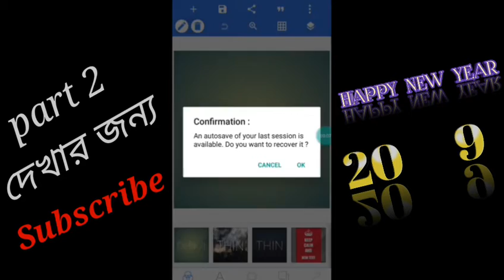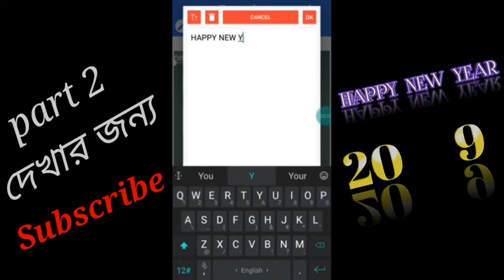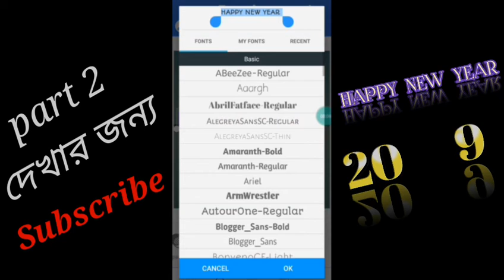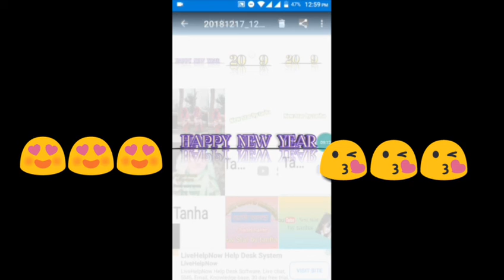Happy New Year 2019 Editing video // photo edit in picsart part (1)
Assalamu Alaikum friend :
I am always trying to share a lot of beautiful videos with you as a YouTube user If you like my videos then please subscribe to my YouTube channel and stay with me in this way Like Comments on Today's Video and Share with Your Friends

আসলামুওয়ালাইকুম বন্ধুরা :
আমি সবসময় YouTube ব্যবহারকারী হিসাবে আপনার সাথে অনেক সুন্দর ভিডিও ভাগ করার চেষ্টা করছি আজকের ভিডিওতে লাইক কমেন্ট এবং আপনার বন্ধুদের সাথে শেয়ার করুন যদি আপনি আমার ভিডিও পছন্দ করেন তবে আমার YouTube চ্যানেলে সাবস্ক্রাইব করুন এবং এইভাবে আমার সাথে থাকুন

আজকে ভিডিও টি আপনার কাছে কেমন লাগছে সেটা অবশ্যই কমেন্ট করে জানাবেন প্লিজ প্লিজ প্লিজ আপনার এইভাবে আমাকে support  করবেন  আমি আশা করি

I am Tanah:
you are my channel New Esther by Tanah. I have made a lot of trouble for you today, so if you like the video then please subscribe to my YouTube channel and comment on the video and share it.

আমি তানহা :
আপনাদের কে আমার চ্যানেল নিউ ইসষ্টার বাই তানহা টে সুবেচ্ছা আমি আজ অনেক কষ্ট করে আপনাদের জন্য ভিডিও টি বানিয়েছে তাই ভিডিও টি যদি আপনার কাছে ভালো লাগে তাহলে প্লিজ আমার ইউটিউব চ্যানেল টি subscribe করুন এবং ভিডিও তে লাইক কমেন্ট এবং শেয়ার করুন

newstarbytanha# happynewyearedit#pihotoedit#neweditvideo